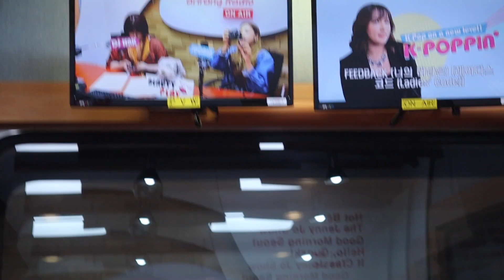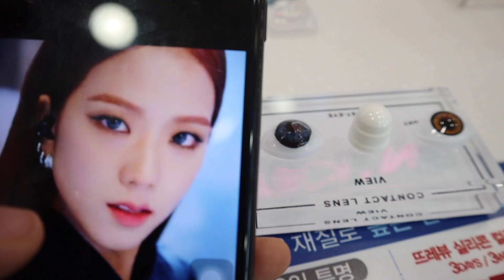THE ULTIMATE BLACKPINK JISOO TRANSFORMATION | soobeanie_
WOW! Who this be? I had so much fun doing this video. What do you guys think about the transformation?? It was a big transformation but we did it :)

[want to get your hair done]
Anybody who is interested in getting their hair done by CAPTAIN.
You can make a reservation via kakaotalk or instagram dm.
THANKS CAPTAIN FOR THE HAIR TRANSFORMATION

A special shoutout to Trophy Cat for letting me use the Jennie- Solo piano cover and also Kill this love piano cover.
Check out his channel for more covers and videos. Seriously so good.

Btw you get 10% about yes style purchase above $49 using the code SOOBEANIE

Look at you -snake city
Through my Veins-spring gang feat. Vicki Vox
You are all I need-spring gang feat. LaKesha Nugent
Wait a minute- snake city